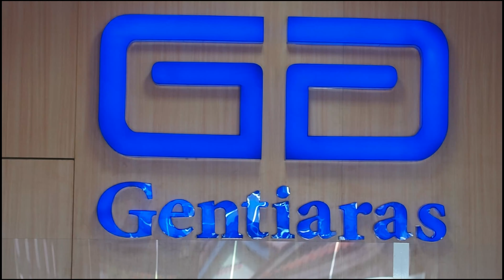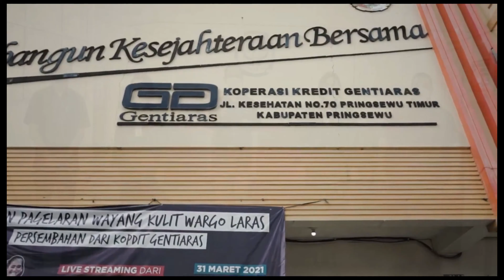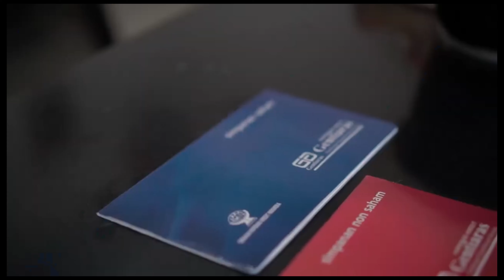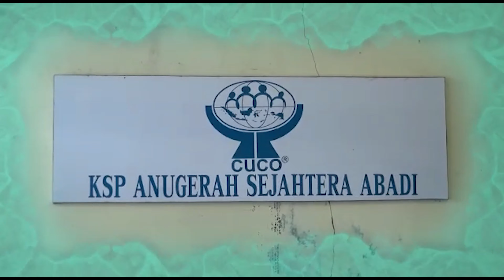Penggerak-penggerak Credit Union (Koperasi Kredit)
Ucapan HUT Kopdit Gentiaras Ke-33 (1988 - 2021)